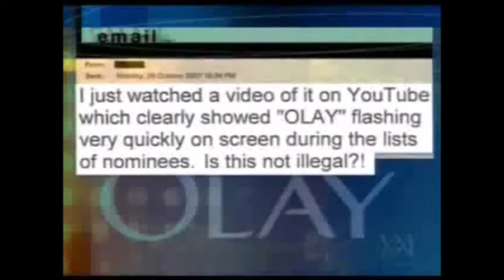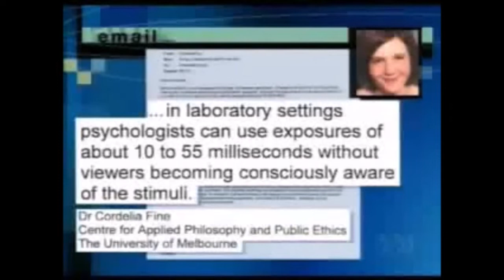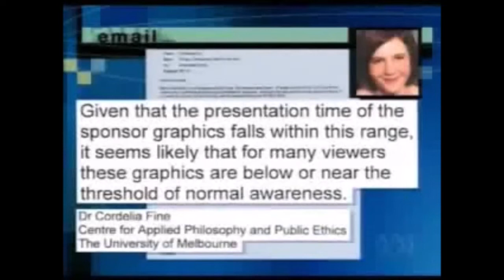Subliminal Advertising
From  2007